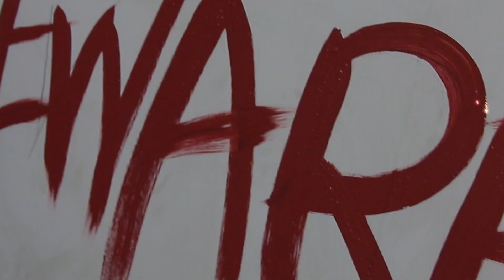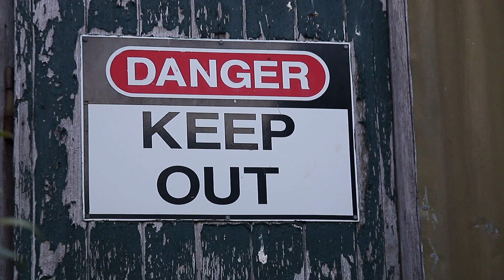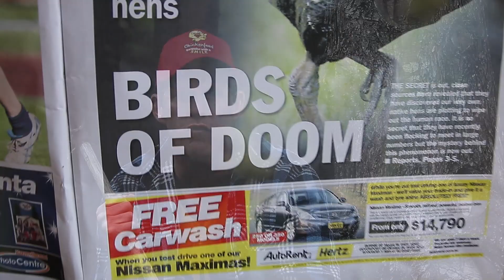The Rise Of The Native Hens (Official Music Video)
The Rise Of The Native Hens - By The Doctors Rocksters
Song produced & recorded by Brett Collidge, filmed by Anthony Rogers. From the Album "It's all about you" released in May 2015